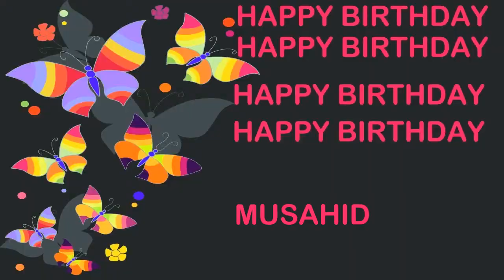Musahid Birthday Postcards & Postales - Happy Birthday